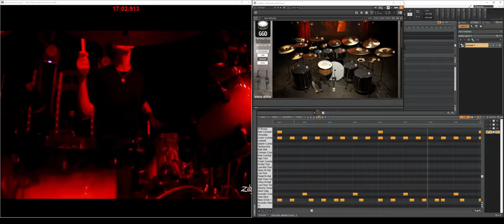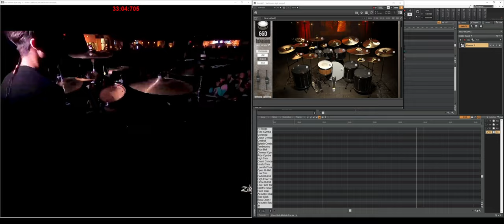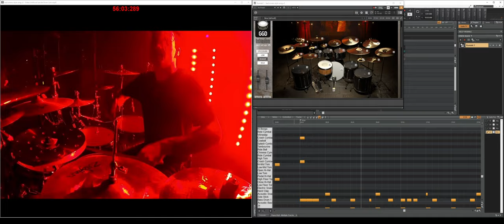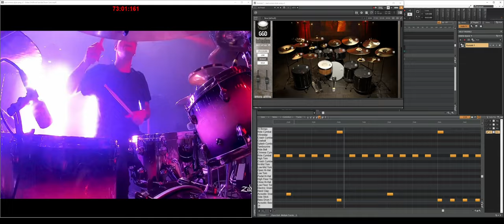Bad Omens - Artificial Suicide (Isolated VST Drums)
Bad Omens heaviest track from the latest album recreated using GGD Invasion and a couple of custom one-shot samples.

The classic Zakk Cervini drum mix but the original track drum tones blends into the song abit better but am trying to get more a slightly brighter drum sound while still trying to capture the essence of Zakk's drum tones.

Until YouTube rolls out the multi-audio track to everyone, you can check out the drums in the actual mix here:

Leave a comment on song's you'd like me to do or great drum tones that you want me to recreate.

Stems created using Izotope RX Music Rebalance.

Mixed in Cakewalk by Bandlab.

Plugins used:
- Plugin Alliance (ssl channel strips, transient designer)
- Softube (Harmonics, FET Comp, Transient Shaper, Tape)
- Fabfilter (Q, Saturn, L2)
- Waves (SSL Comp, CLA-76, API eqs, Kramer PIE)
- Soundtoys (Devil lok)
- McDSP (Analog Channel)
- Metric Halo
- JST Tones/Drumforge (DFXcite, JST Clip)
- aptrigga
- Valhalla verbs (Vintage verb)